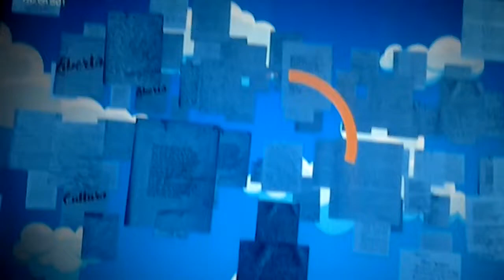Francesca fialdini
Trasmissione a ruota libera su raiuno